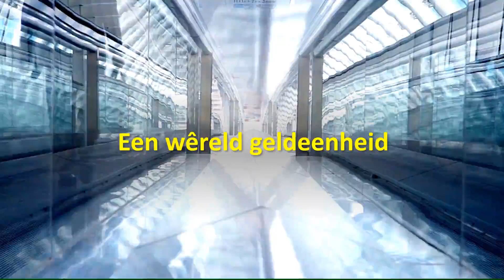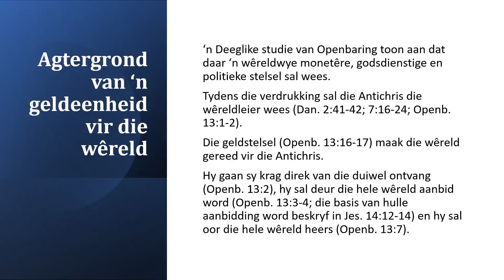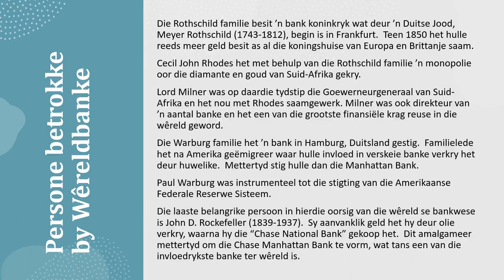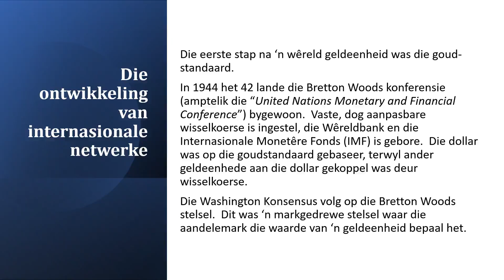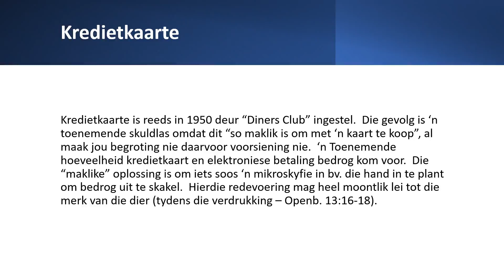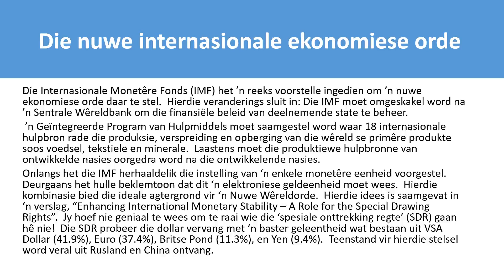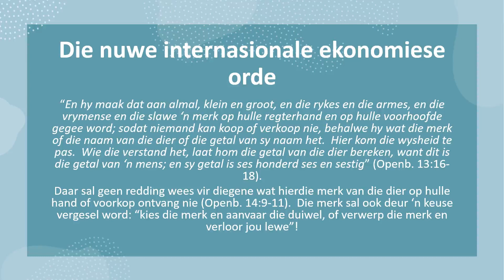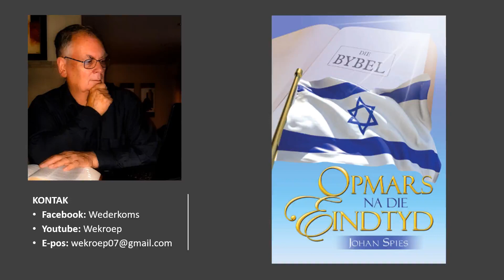Een wêreldgeldstelsel.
Openbaring beskryf dat daar in die eindtys 'n enkele geldstelsel gaan wees.  Vandag kyk ons hoe ver dinge reeds in hierdie rigting ontwikkel het.